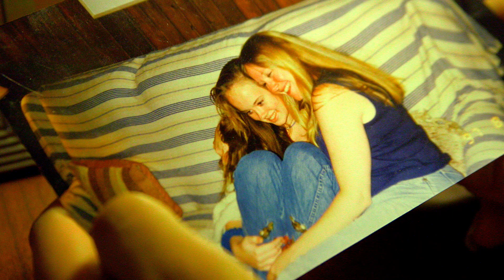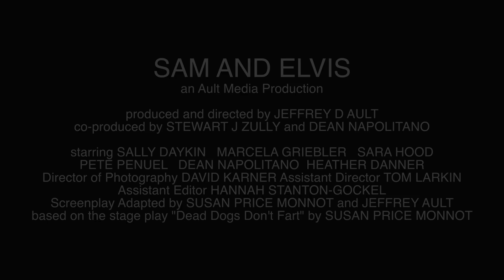Sam & Elvis Official Trailer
Sam is fifteen, orphaned, hiding a secret and has been living in foster care the past year. Her Aunt Olina is a widowed recluse, sharing her life and closed off home with her taxidermied bulldog, Elvis. When Olina agrees to take Sam in, they will need to learn to trust each other if they are to overcome the obstacles life has dealt them and become a family.